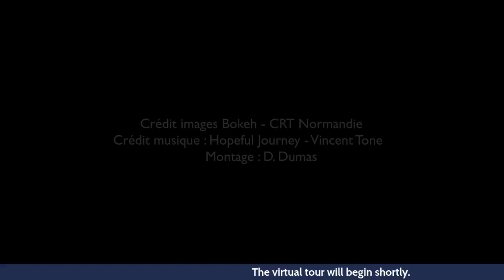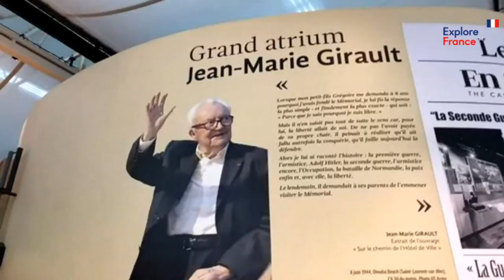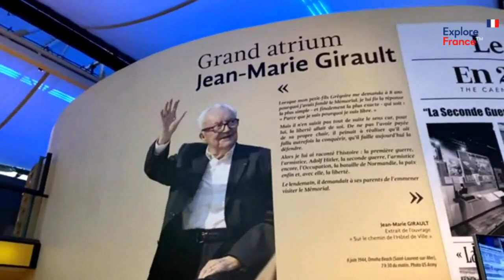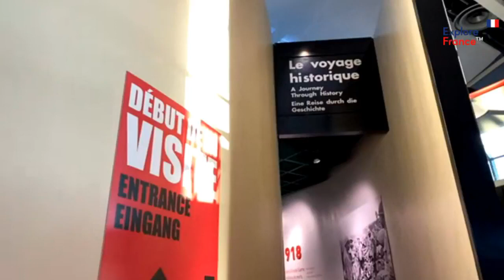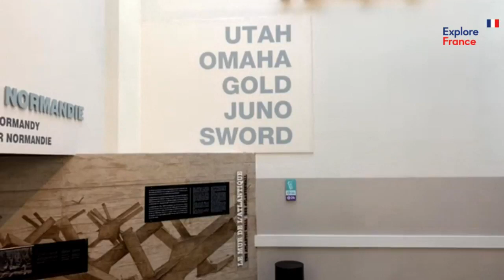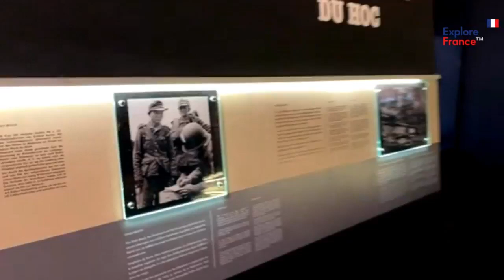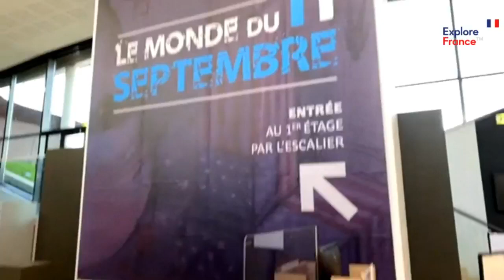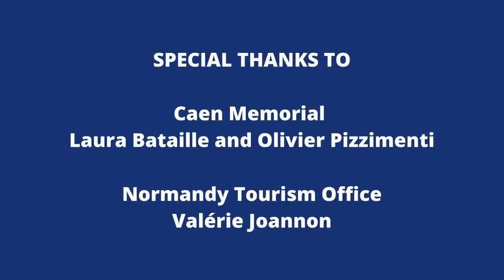🔴Live from Normandy: WWII history at the Caen Memorial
The WWII museum was built right above a former German HQ and is located at the heart of the Normandy region, just a few miles away from the landing beaches.

The Mémorial museum is located in Caen, Normandy, France, and commemorates World War II and the Battle for Caen. It is dedicated to the history of the twentieth century and mainly focuses on the fragility of peace. Its main goal is to ""pay tribute to the martyred city of the liberation"" as well as the allied war effort.

The museum was officially opened on June 6, 1988, for the 44th anniversary of D-Day by French President François Mitterand. This original building deals primarily with World War II, looking at the causes and course of the conflict, and offers a 200 square meters room dedicated to D-Day itself and the battle of Normandy.

Carved on the front wall is the following inscription: ""Pain broke me, fraternity relieved me, from my wounds sprang a river of freedom"" (sentence by Paul Dorey, a deputy and somehow local poet who speaks on behalf of the city). On the esplanade of the museum, one can see the flags of all the nations involved in the Battle of Normandy, as well as a revolver’s sculpture representing Non-violence (by Swedish artist Carl Fredrik Reuterswärd.)

In 2002, The museum was subsequently extended with a new exhibition space dealing with the Cold War and was opened by President Jacques Chirac in 2002. It features neutralized warheads, warplanes, and a large section of the Berlin Wall.

Three memorial gardens, The American, The British, and the Canadian are dedicated to the three main allied nations involved in liberating France.

In 2021, 20 years after the attacks, the Caen Memorial will again explore the events through a new exhibition entitled “The World after 9/11”. The purpose is to show and explain the consequences of the responses, especially American ones, in the world. It is about saying that indeed that morning of September 11, 20 years ago, the world was about to change.